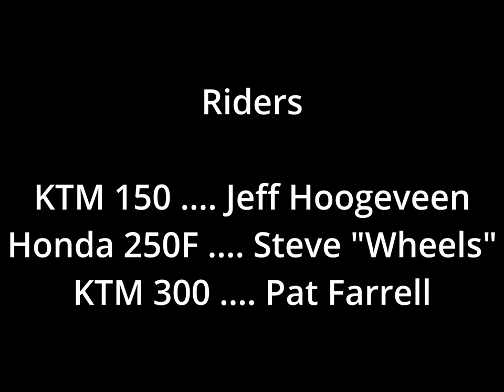Ivy Branch, Hatfield-McCoy Sept 24 2022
We rode Ivy Branch section of Hatfield-McCoy. Mostly green trails, a few blue.

Boring rating: Average boring, pretty boring, nothing happens exciting

Chapters:
0:00 Trailhead
0:54 Waiting for the fast guys to rejoin us.
3:25 #10
4:15 #13
4:55 Creek crossing
5:55 #15
6:35 Boat ramp for Little Coal River
7:14 #39 blue long climb
11:32 #40 long downhill
12:17 a bit of #13 again to get to #18
13:00 rock outcrop/cave
14:07 still #18
16:49 ATV climbs double-death-diamond #95
17:40 continuing on #18
19:27 #10